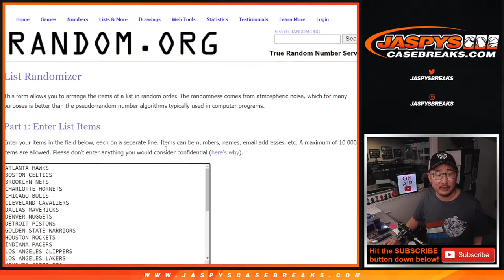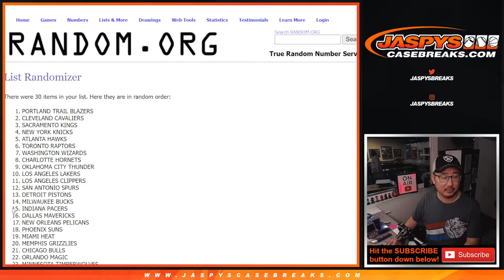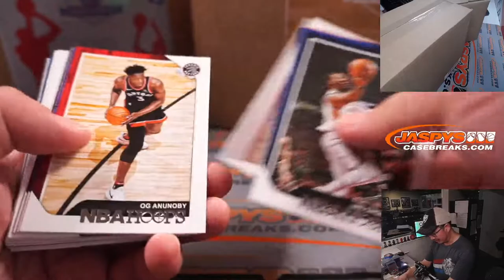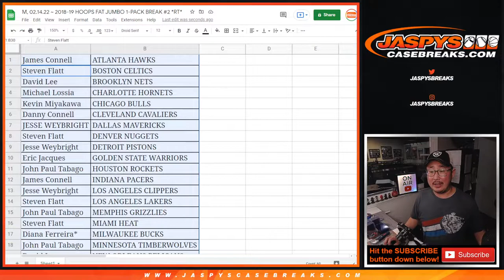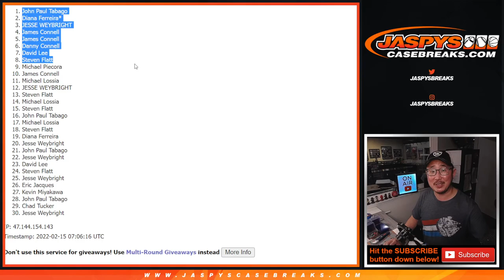M, 02.14.22 ~ 2018-19 HOOPS FAT JUMBO 1-PACK BREAK #2 *RT*